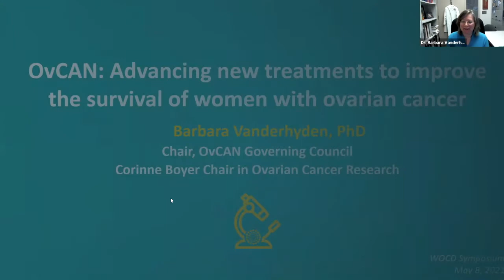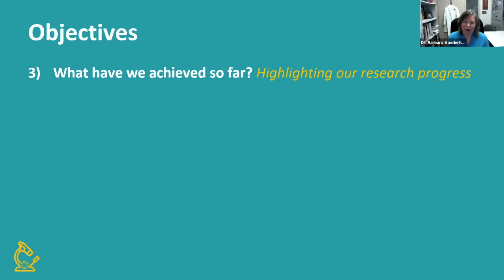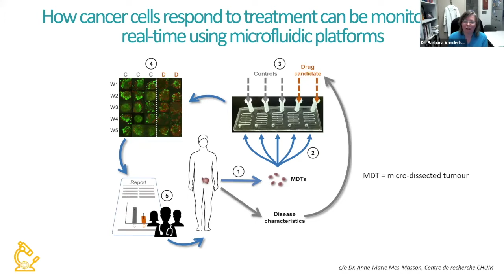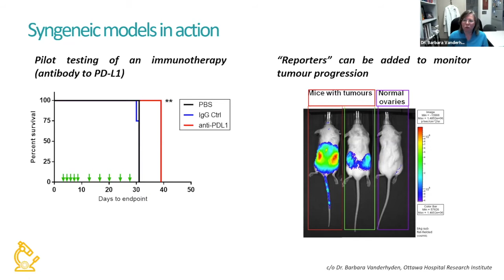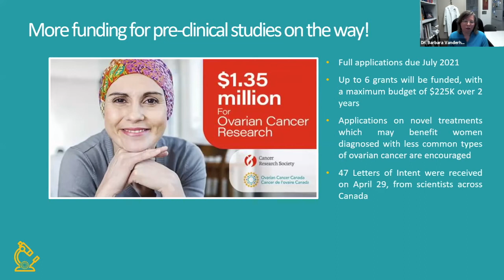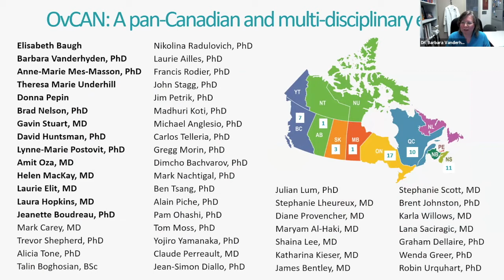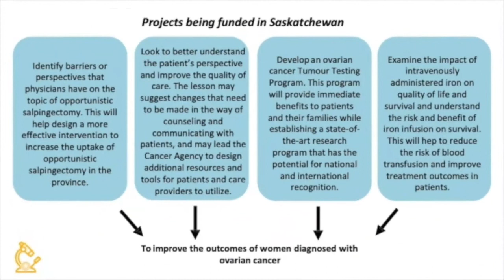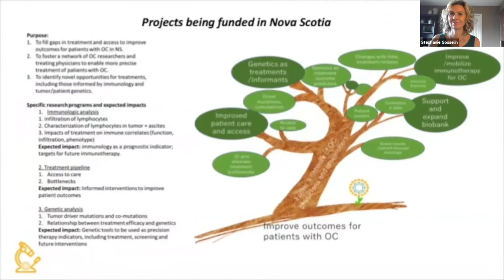Ovarian Cancer Canada’s OvCAN initiative: Advancing scientific discoveries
Ovarian Cancer Canada's World Ovarian Cancer Day Symposium
Session: Ovarian Cancer Canada’s OvCAN initiative: Advancing scientific discoveries

Dr. Barbara Vanderhyden, Senior Scientist, Ottawa Hospital Research Institute, Corinne Boyer, Chair in Ovarian Cancer Research

Dr. Barbara Vanderhyden, Chair of the OvCAN Governing Council, discusses the goals of Ovarian Cancer Canada’s multimillion-dollar OvCAN initiative, from developing new research models to testing novel treatments to initiating clinical trials. She also shares her firsthand accounts of the collaborative spirit of scientists and oncologists dedicated to improving the
lives of women with ovarian cancer, and exciting progress to date.